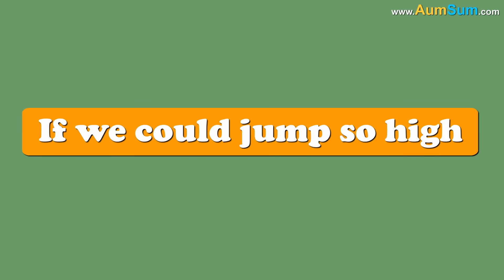What if Everybody was Smarter than Einstein? + more videos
What if Everybody was Smarter than Einstein?
Firstly, if Everybody was Smarter than Einstein, then humans would probably  have their homes on a number of planets.
Secondly, if Everybody was Smarter than Einstein, then everybody will top their class, nobody will come 2nd.
Thirdly, if Everybody was Smarter than Einstein, sports will probably take a back seat, libraries will definitely get overcrowded.
Fourthly, if Everybody was Smarter than Einstein, everybody might become a scientist, one may start seeing scientific innovations everywhere.
Fifthly, if Everybody was Smarter than Einstein, everyone may solve complex math problems by themselves, math teachers may need to find a new job.
Lastly, if Everybody was Smarter than Einstein, everyone might open their own company, everyone might become super rich.

Timecodes
0:00 - What if Everybody was Smarter than Einstein?
1:17 - What if all Clouds come Down?
2:33 - What if we could Jump 100 Feet High?